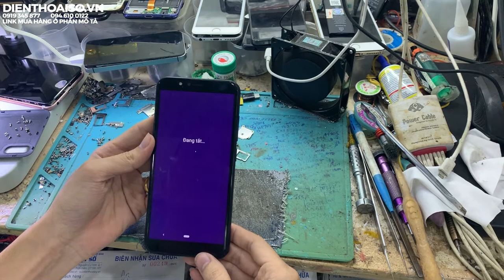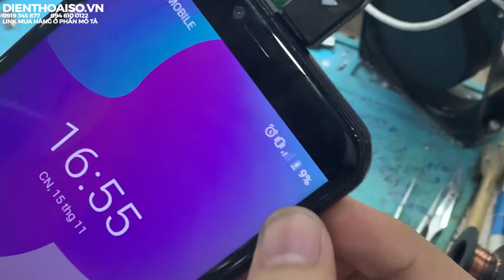Thay chân sạc Vsmart Bee 3 | Điện Thoại sạc không vào Pin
160 Nguyễn Văn Cừ, Nguyễn Cư Trinh, Q.1, TP.HCM